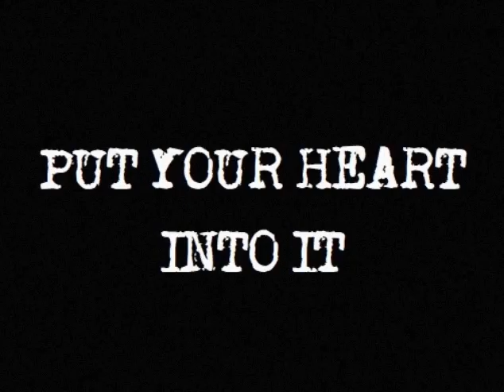(GRAPHIC) put your heart into it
music is A Hand in the Dark by Underbelly & Ty Mayer, taken from the Youtube sound library